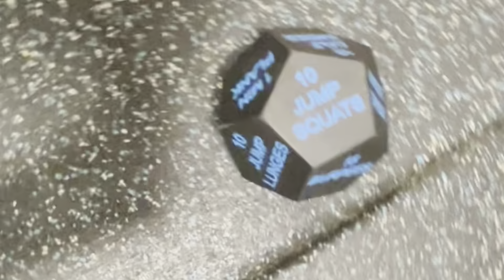Youth Softball Camp: Weight Room edition